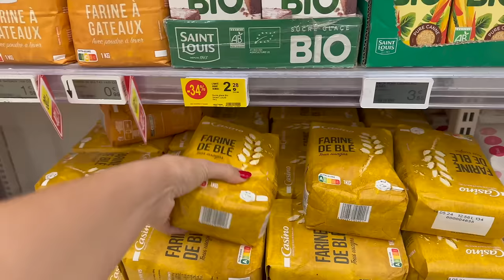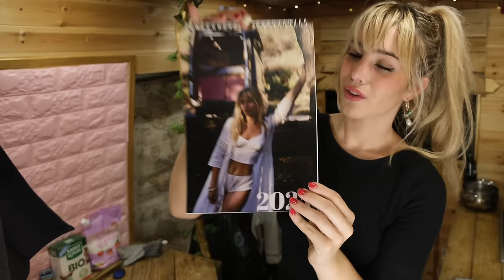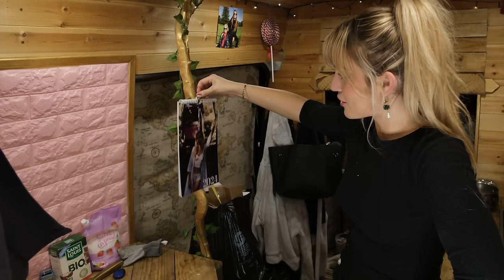COOKING 3 course CHRISTMAS DINNER in my VAN?!? || solo female Van Life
There are 2 calendars. One for the USA and Canada and one for the EU, Asia, Latin America and oceania.

Both calendars include free delivery💃

Thank you, I hope you like it as much as I do hehehe- love n peace, Ame xxxx

FAQ-
full time van lifer for 2 years
YouTube is my income
my parents and I are nomads
I built my van myself for under 10k - find the build vid on my channel!
I make and film, edit my videos (my dad now helps me as well)